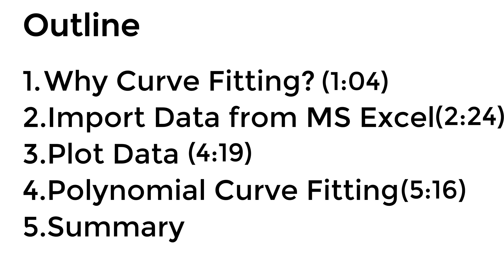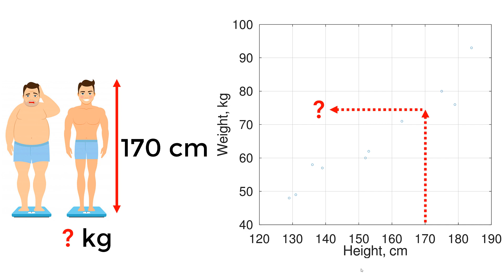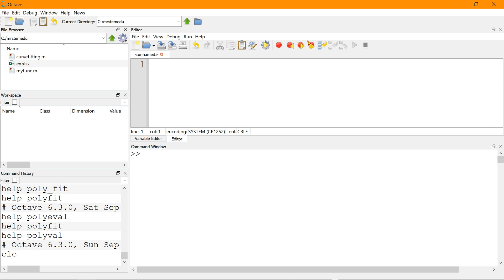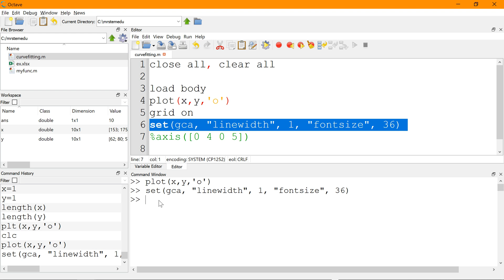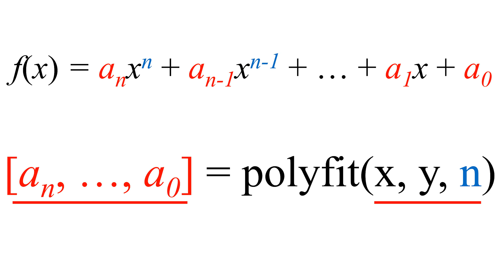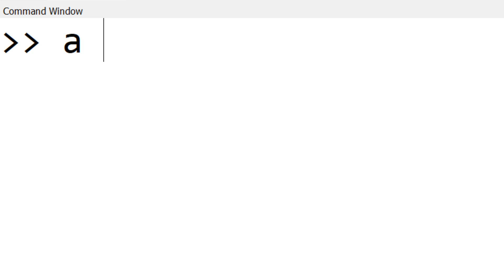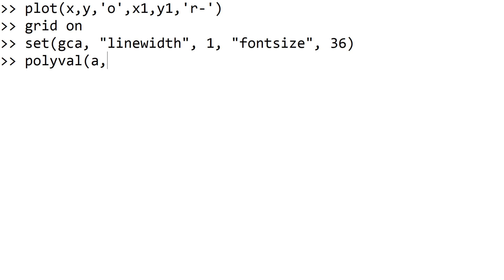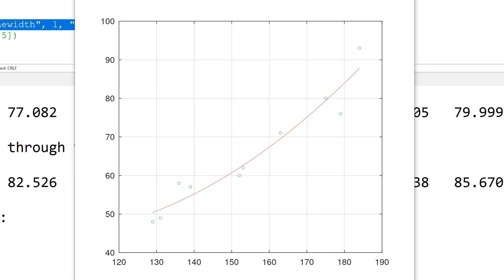Octave Tutorial: Linear, Quadratic, and Polynomial Curve fitting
Matlab/Octave tutorial to make linear, quadratic, and polynomial curve fittings.

Video content with timestamp:
00:00 - Intro
01:04 - Why Curve Fitting?
02:24 - Import Data from MS Excel
04:19 - Plot Data
05:16 - Polynomial Curve Fitting
10:06 - Summary

How to Solve Systems of Linear Equations (3 Unknowns, 3 x 3 Matrix), 10 min Exam Prep!